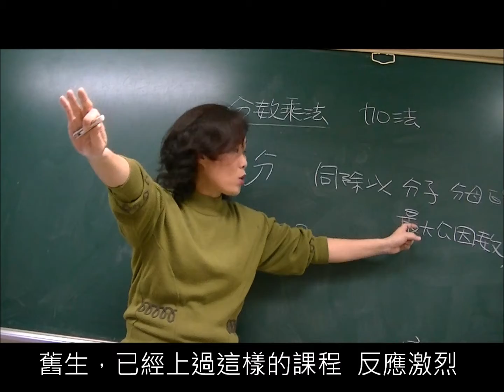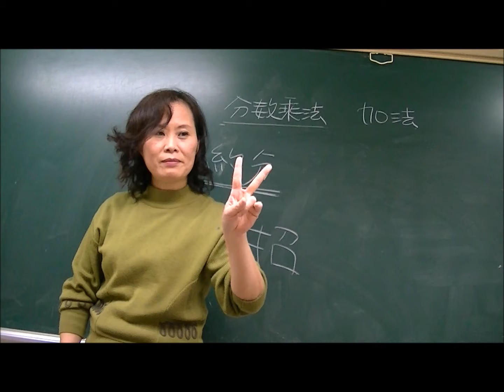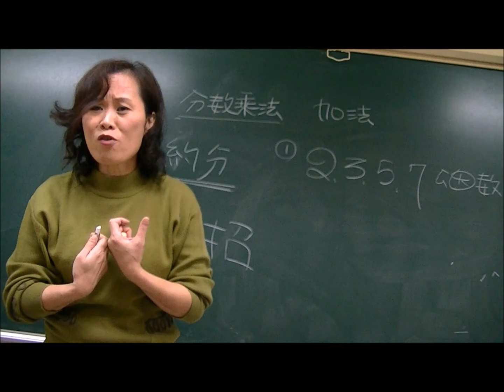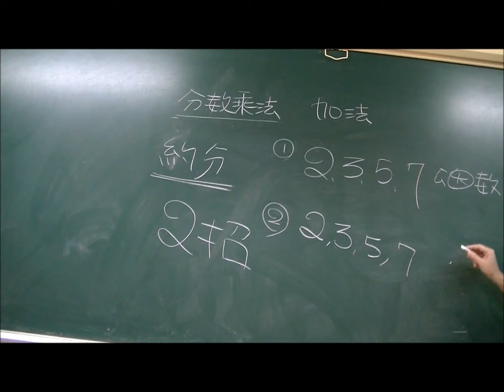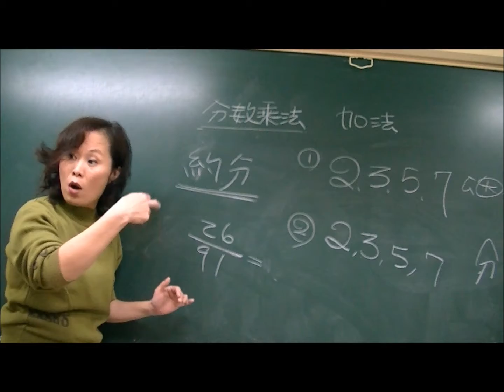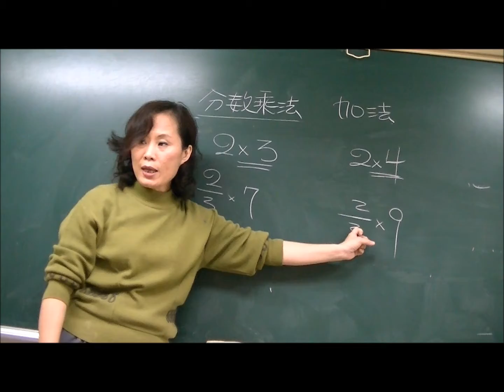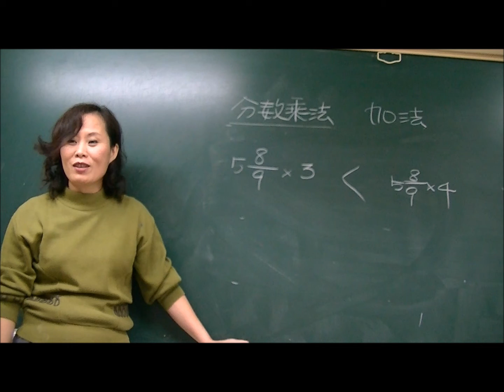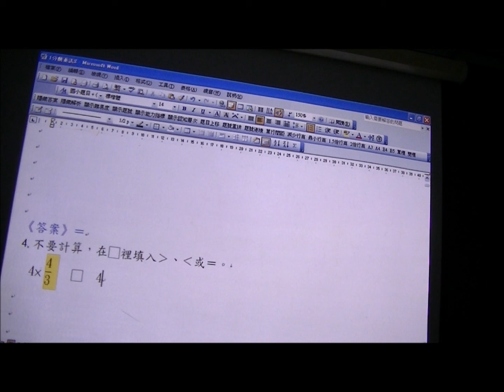國小五年級下學期第一單元分數乘法-B-0209/南崁茉莉老師